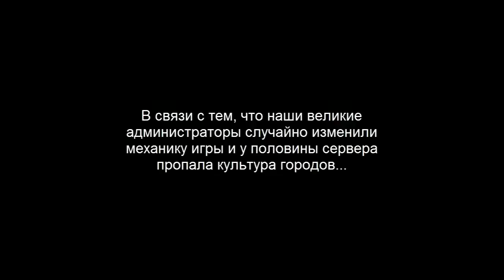[CivCraft] Какой хороший денёк! (Опять Вайп...) [#6] (2 сезон)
Как обычно, все пошло не так гладко, как хотели администраторы... В связи с этим и произошел вайп мира.

[RaidCall]: 10432992
Играем на проекте - Minecraft Only.
Сервер: [CivCraft]
CivCraft - Вы поклонник цивилизации игр Сида Мейера? CivCraft является игрой, которая позволяет вам создавать свои собственные цивилизации в Minecraft! Так же, как в Civilization, вы должны исследовать и строить свою Цивилизацию. Тем не менее, игра ведется с первого лица, вы можете создавать свои собственные строения, вы можете работать вместе с командой других игроков! Вы начинаете с деревянными инструментами и имеете немного еды. Спавн по умолчанию - это маленький городок с банком и рынком. Вы можете продать железо, золото, алмазы и изумруды в банке, так и купить или продать вещи, как дерево, булыжник, перья, кожа и т.д. на рынке.